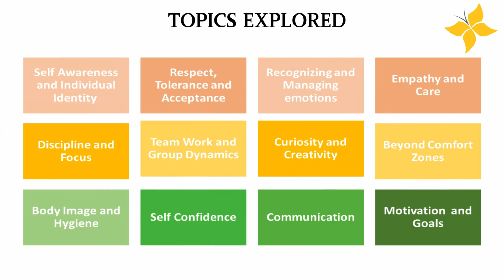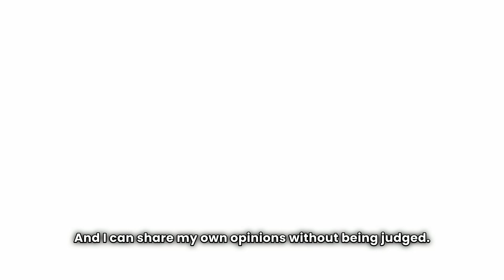'BEYOND ACADEMICS'; a Life Skill and Personality Development Program - Showcase Edit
The program offers the participants an unique experience of intellectual and emotional exploration through the use of Expressive Arts Therapy, an unique methodology that combines psychology and creative art techniques to deliver pre - determined objectives.
Trained facilitators conduct interactive sessions using music, body movement, drama, art, meditation, journaling that encourage participants to deep dive into their inner resources, recognize potential, develop their personalities, prepare themselves to be responsible adults and showcase the best version of their self in every aspect of life.

Artscape (est. 2016) is a non-governmental organization with primary focus on harnessing creative mediums for the purpose of holistic well-being, self-exploration and personal development.